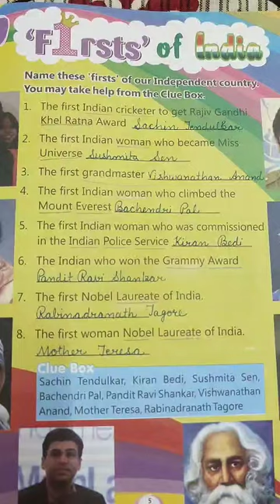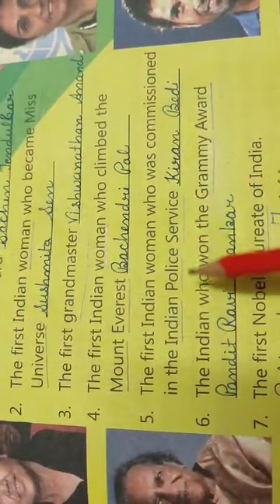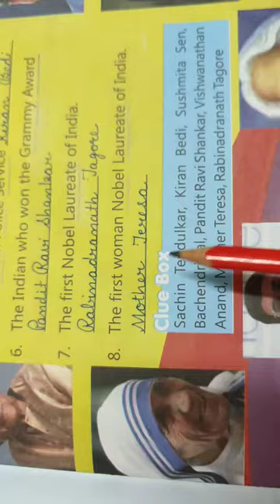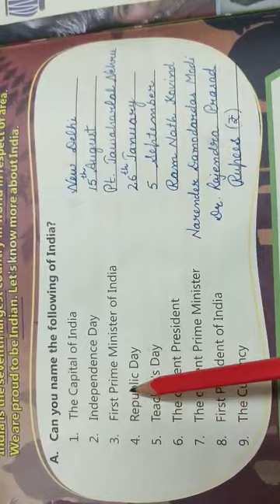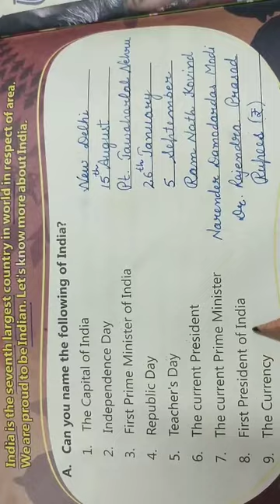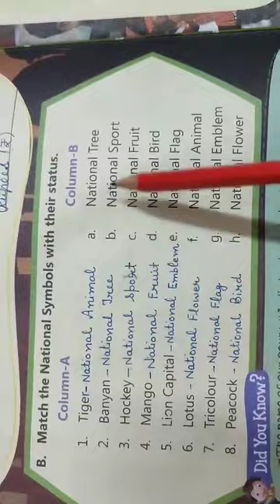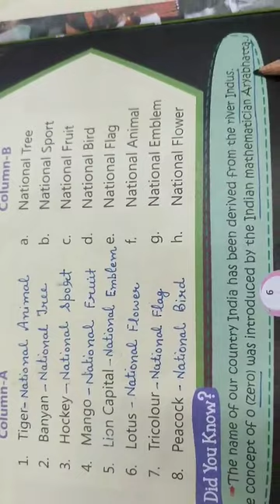Class- 2, Subject- G. K. Video - 2, Knowing India by Mrs.Jyoti Sharma